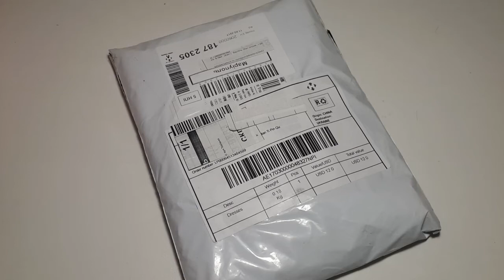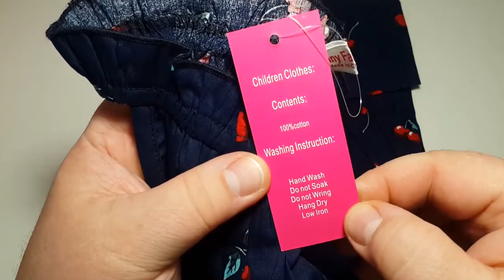Модное летнее платье на девочку с сумочкой посылка с Aliexpress